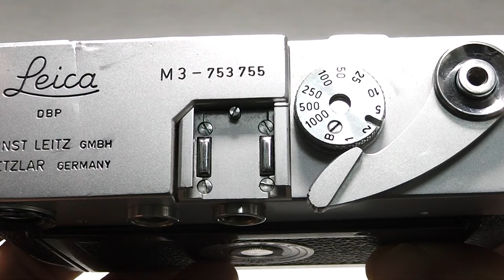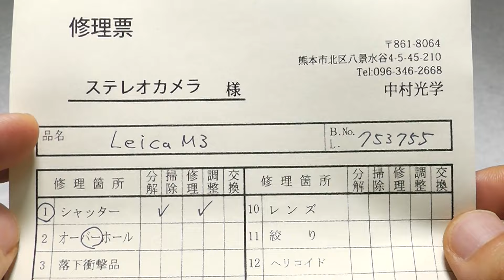LEICA ライカ M3 DS ダブルストローク 最初期型 75万番台 1955年 ドイツ製 60歳の還暦ライカ（OH済）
カメラ史に輝くライカ最高傑作、希少な最初期型！
専門業者によるOH済（修理票付属）、ボディキャップ付属